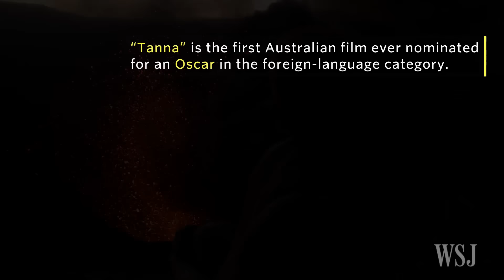Oscar Nominee 'Tanna' Puts Spotlight on South Pacific Tribe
Members of a tiny South Pacific tribe from Vanuatu, who had never even seen a movie before acting in the Oscar-nominated "Tanna," are preparing to attend the Academy Awards in Hollywood. Co-director Bentley Dean spoke with the WSJ's Paolo Bosonin. Photo: Contact